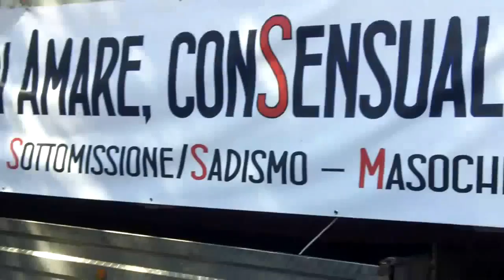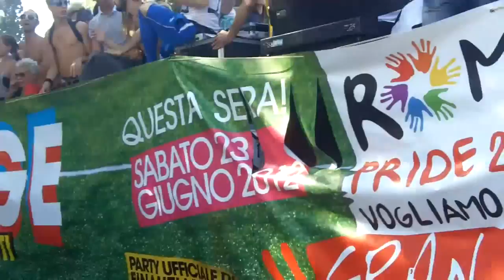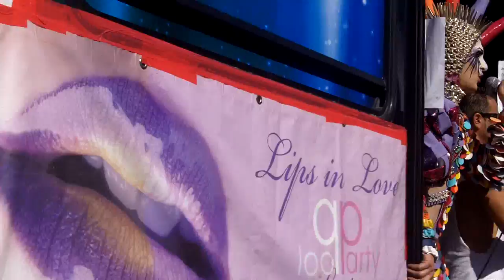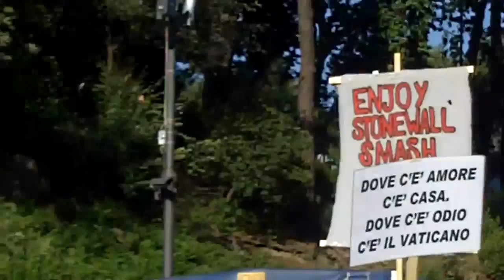Gay Pride Roma 2012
Gay Pride